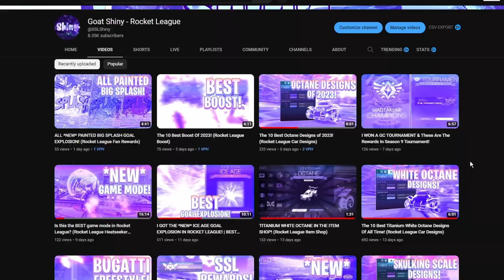The 10 Best Fennec Designs of Season 10! (Rocket League Car Designs)